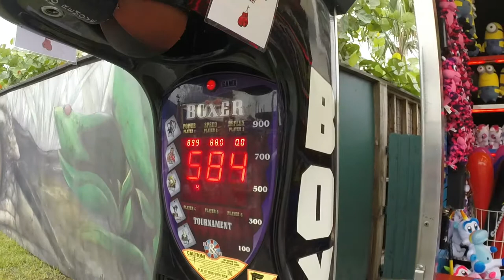I DROPPED MY CAMERA OFF A FERRIS WHEEL? - VLOG #1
The very first vlog! Hope you enjoyed!